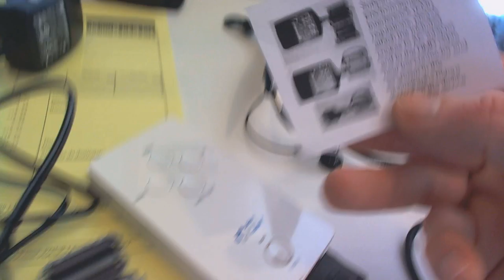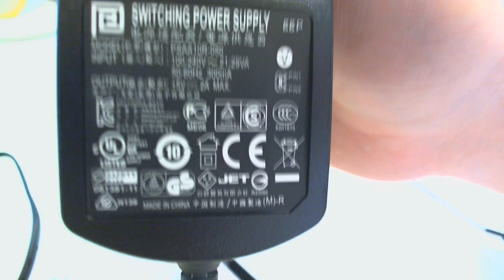SiliconMicroDisplay ST1080 HMD - First problems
HMD ST1080 of SiliconMicroDisplay (SMD) - First problems